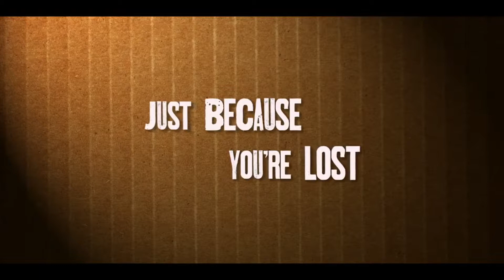Dave Made a Maze (official trailer) / Bill Watterson movie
Dave Made a Maze
Director: Bill Watterson
Stars: Kirsten Vangsness, John Hennigan, Stephanie Allynne